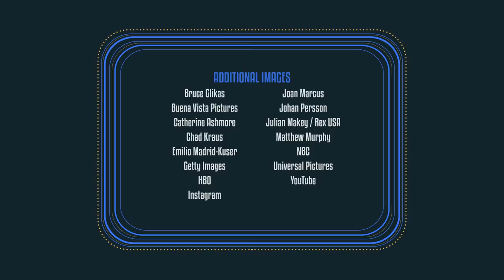Show People with Paul Wontorek: Samantha Barks of PRETTY WOMAN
PRETTY WOMAN star Samantha Barks discusses her breakout role as Eponine in the LES MIZ film, exactly what happened when Julia Roberts saw the show and more on SHOW PEOPLE WITH PAUL WONTOREK.

Here are some of the must-read highlights:

ON TONING DOWN HER BIG BELT FOR THE BIG SCREEN
“The way they wanted [me to sing] for the LES MISERABLES film was very different. [Director] Tom Hooper wanted it almost spoken. You have to leave your vocal vanity at the door: It was a different style. I feel lucky to have gotten to do it on stage and on film because they were two very different beasts.”

ON MEETING JULIA ROBERTS
“She’s so beautiful. She hugged me, and we just stayed in a hug. I was like, ‘Is this real life? Is this actually happening?’ She’s such a warm person. She was so kind to me about what I’d done in the role. To have her blessing was a dream come true. You can’t ask for more. She created this incredible character. She is magic. They are magic together. It was a surreal moment.”

ON ADAM PASCAL'S STINT IN PRETTY WOMAN
“This was my Mimi dream. Honestly! I was pretending I was Mimi. He’s just the nicest guy. He was so lovely. But like, it’s Roger! It was insane. I grew up obsessed with RENT.”

ON DIRECTOR/CHOREOGRAPHER JERRY MITCHELL
“He is steering this ship. He is so full of energy and life. That really trickles down. He is so fun and enthusiastic. Being a director, there are so many things constantly being thrown at you. But he’s really upbeat, and it’s amazing to have that energy in the room. It’s so crazy. Years ago, randomly, I met with Jerry in the Covent Garden Hotel for a cup of tea. I’m a huge fan of all of his work. We had the best time.”

ON STARRING IN PRETTY WOMAN
“I’ve always wanted to be on Broadway. This is such a dream. The minute I found out they were doing Pretty Woman as a musical, I was like, ‘Get me in.’ Growing up on the Isle of Man, you dream of being on Broadway, but it’s almost like a dream that you would never say out loud. This was just a role I was desperate to get my hands on. She’s such an amazing female character. This show—it’s the most fun I’ve ever had. I’m giddy to go to work every night.”